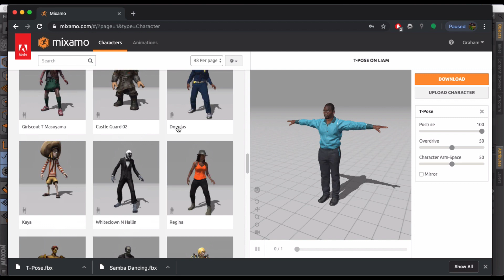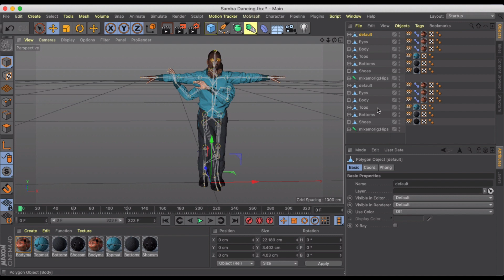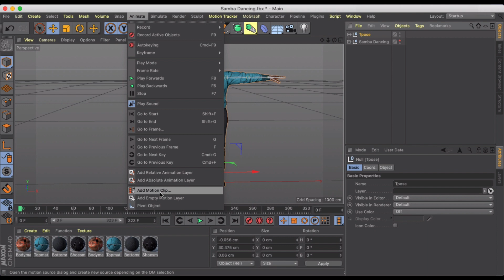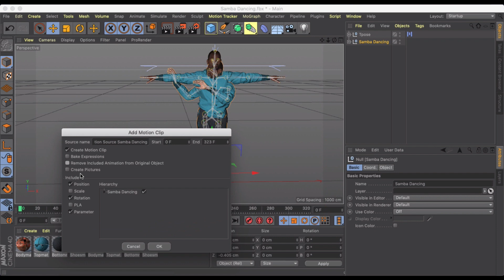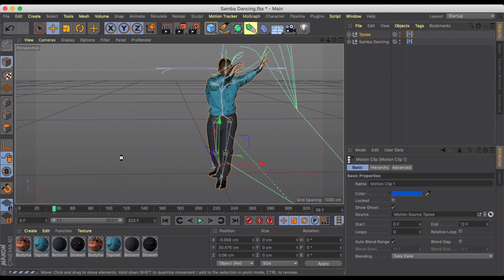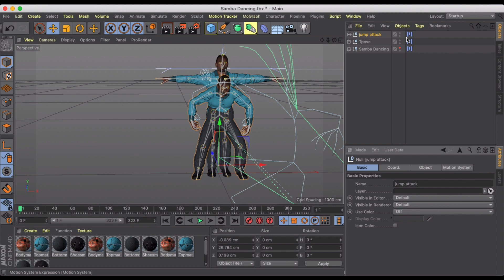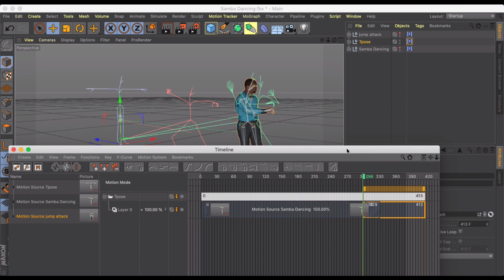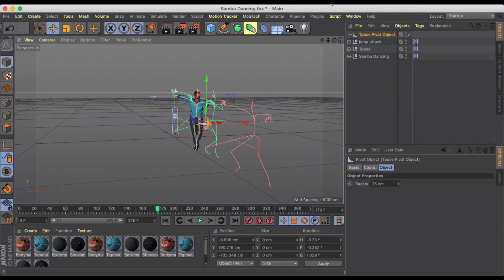Cinema 4D - Merge multiple animations together using motion clips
Do you want to know how to make a full animation scene? Do you want to merge together several animations and make it look natural?

This tutorial will show you how to make an animated timeline, and make it look real, using Mixamo and Cinema 4D.

VR Visage is a 3D animation, augmented, and virtual reality development company with years of experience developing many different types of projects for many customers. Our creative team are dedicated to making the process easy for you to understand, which is why we share so much of our knowledge to the world via youtube. We look forward to speaking with you!